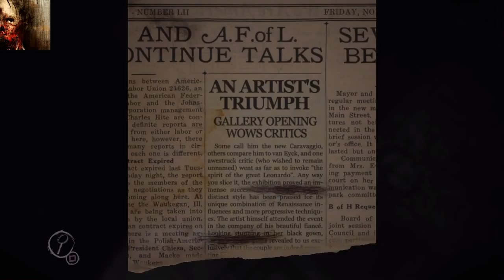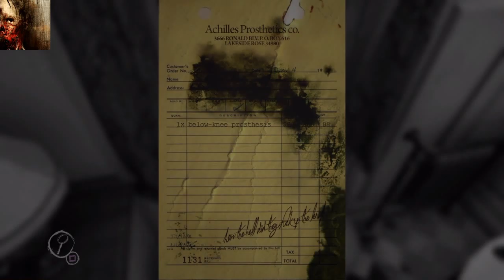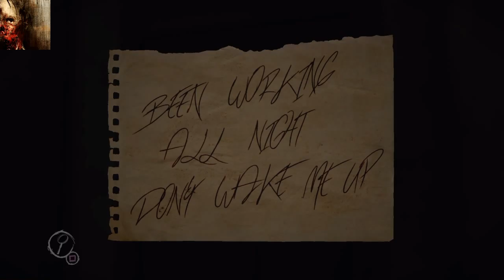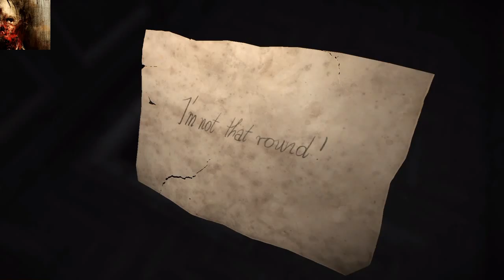Layers of Fear Part 1